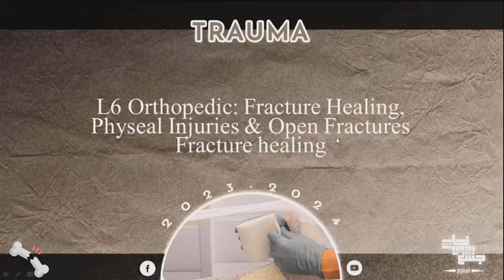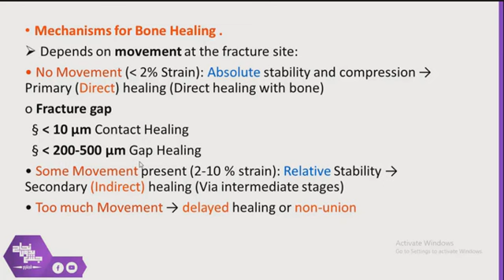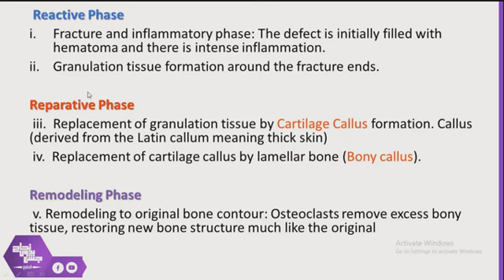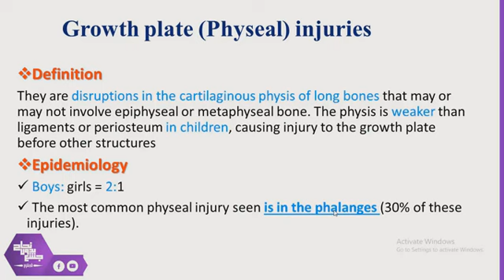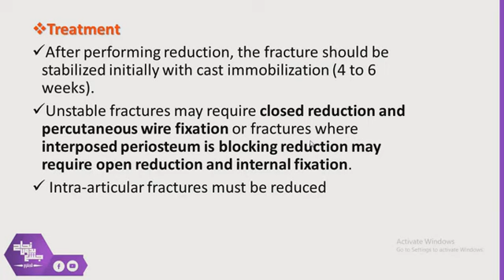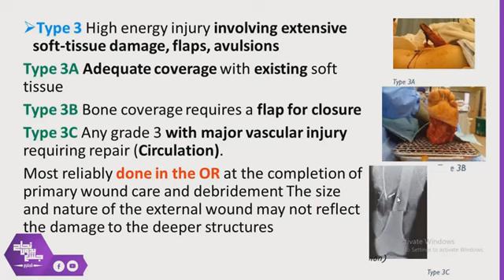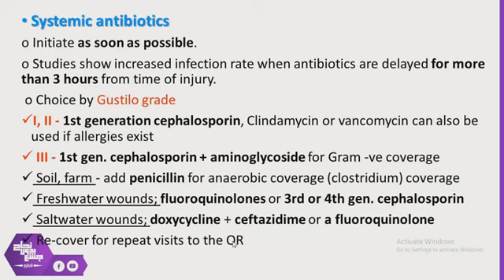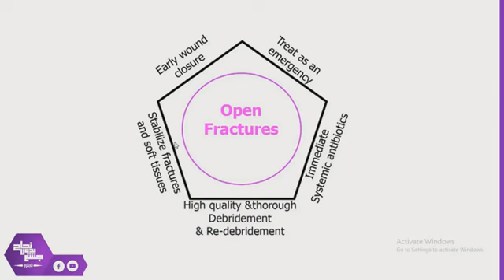L6,7: Open fractures ,growth plate injuries and bone healing; Trauma